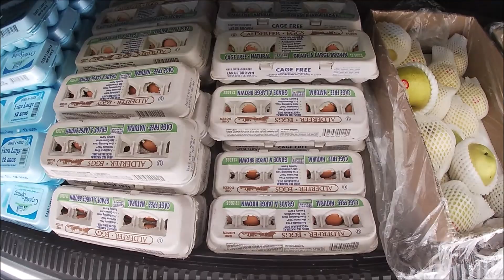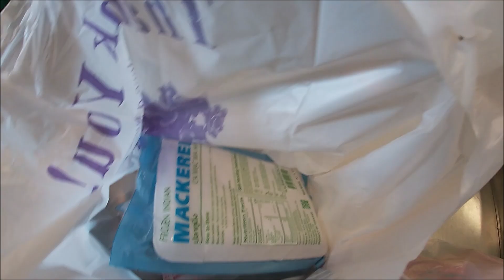Ep.12 ไปตามหาวัตถุดิบมาใช้ทำอาหารไทยกันค่ะวันนี้ |ความรักขอบนายทหาร |TayPrawpan